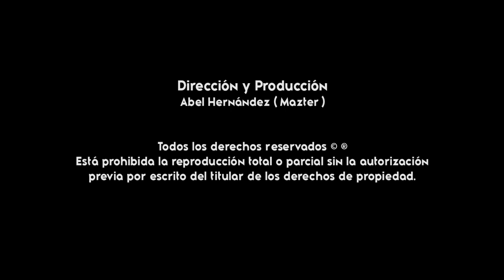Popurri Costeño # 10 - Los Andariegos De La Costa En Vivo José María Morelos (Gigantes De La Costa)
TEMA: Popurri Costeño # 10 Para Bailar ( Mi Negrita Guapachosa - La Mama Y La Hija - Chilena Pinotepa  )
ARTISTA: Los Andariegos De La Costa EN VIVO DESDE JOSE MARIA MORELOS, HUAZOLOTITLAN, OAXACA.
CONTRATACIONES: 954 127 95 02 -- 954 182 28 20
AÑO: 2022
DISTRIBUIDO POR: Gigantes de la Costa
PARA PUBLICIDAD AUDIOVISUAL: 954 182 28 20 ( WHATSAPP )